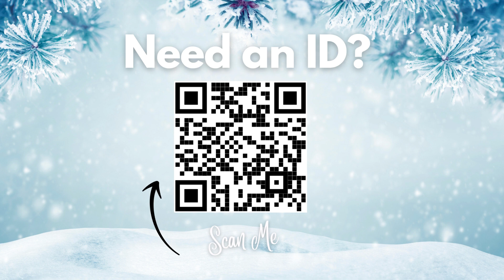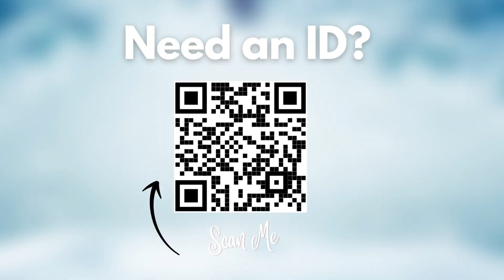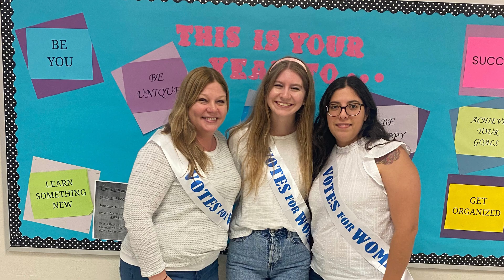2022 December Hall TV Screens